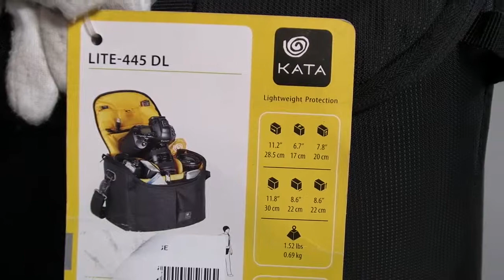[Review]Kata Lte 445 Dl Digital Case Is A Compact Camera Bag With Various Carrying Options